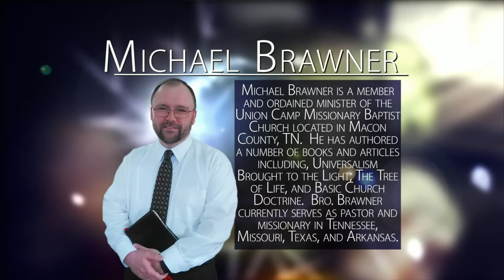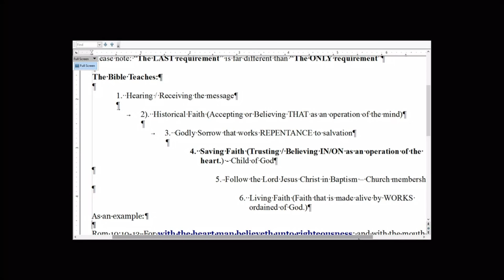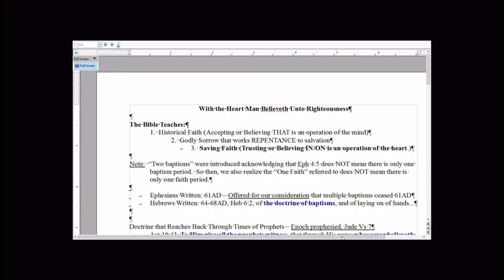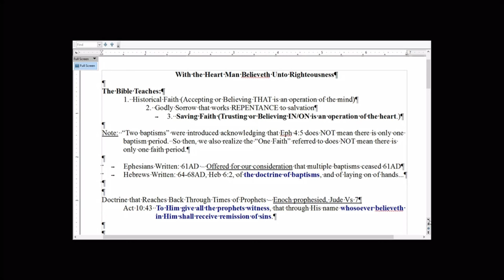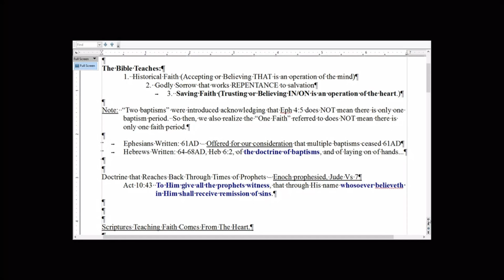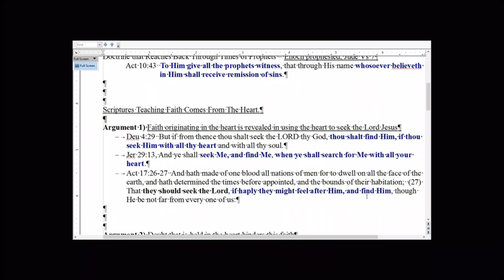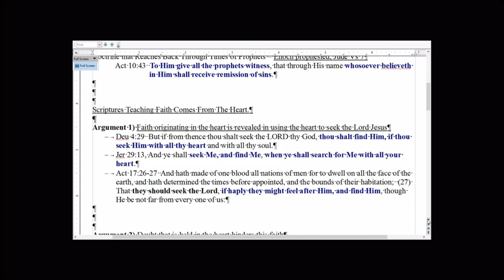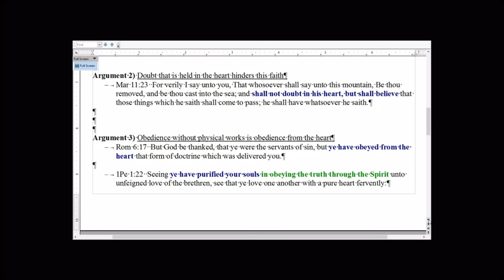2016 Water Baptism Debate - Night 2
CHAPTER POINTS:
Pre-Debate Discussion: 0:17
Michael Affirms his Proposition: 28:00
Jack Denies the Proposition: 58:17
Post-Proposition Discussion: 1:29:00
Michael's Second Affirmation: 1:38:36
Jack's Second Denial: 2:09:13
Michael's Final Affirmation: 2:39:38
Jack's Final Denial: 2:49:57
Post-Debate Discussion: 3:00:37
Interview with Michael Brawner: 3:04:50
Interview with Jack Honeycutt: 3:15:33
Interview with Hugh Wayne Clark: 3:28:25
Interview with Rob Whitacre: 3:35:07
Interview with Mark Teske: 3:45:37

Featuring Micheal Brawner and Jack HoneyCutt.

(Moderator: Bobby Gore) (Pre/Post Event Show manager: Mathew Teske) (Director/GFX: Adam Vaughn) (Audio: Iris Griffin) (House Audio: Daryl Braswell) (Rover Camera: Tim Boswell) (Event Camera Operators: Brandon Blackwell, Noah Wallace) (Live Broadcast Operators: Aaron Cozhort, Steve Ulrich) (Producer: Mark Teske) (Pre/Post Event Hosts: Mike Hixson, Bart Warren)